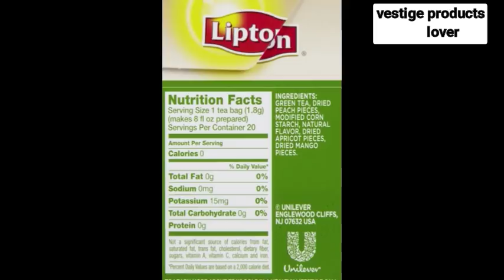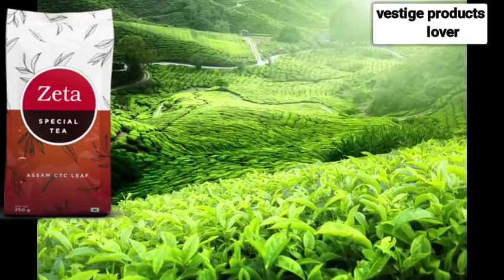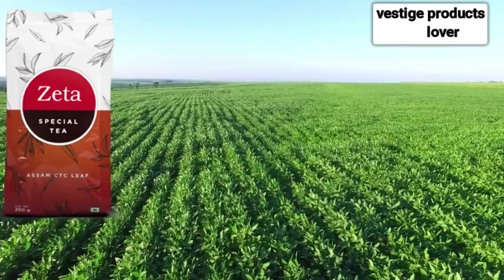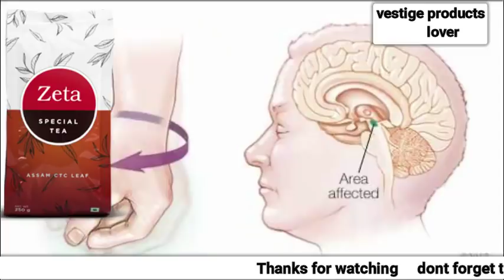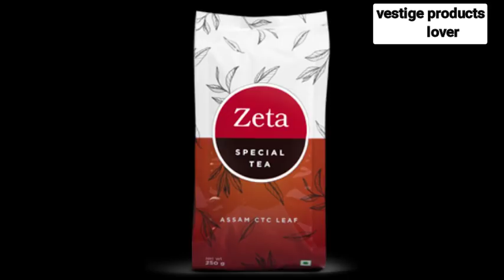Vestige Zeta Special Tea का कामाल देखिये / Best Tea Brand for Health Benefit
Vestige zeta Special tea is best tea brand in india.